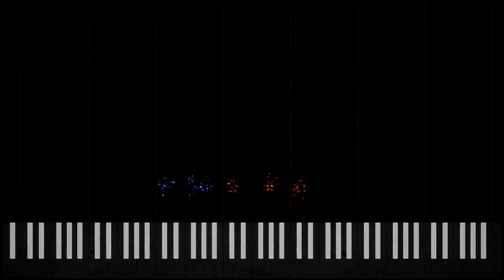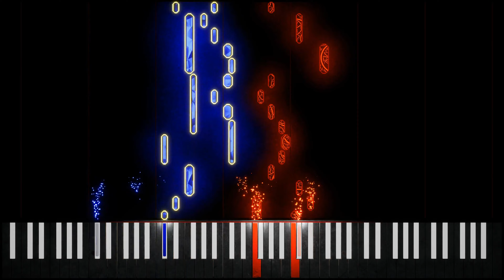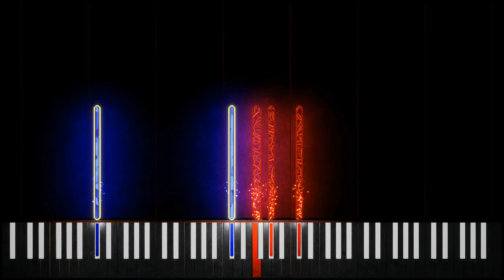J.S. Bach - WTC 1 - Prelude and Fugue in C-sharp major (BWV 848) [Piano Tutorial]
Prelude: 00:01

Fugue: 01:30